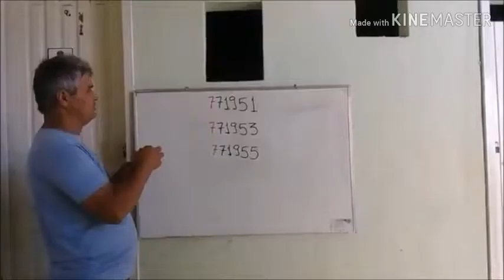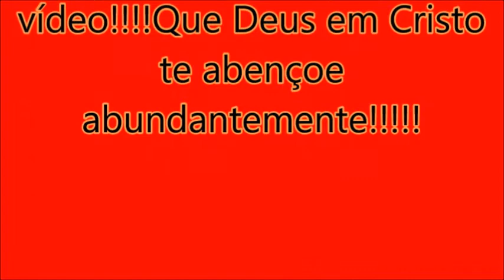Algumas imagens pelas ruas de Governador Valadares-MG|Wilton Roberto Bus